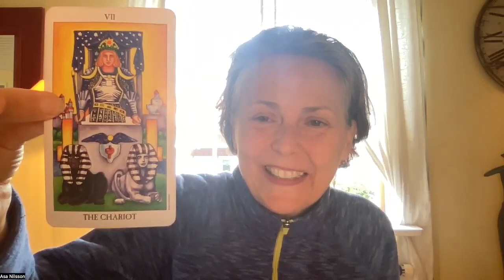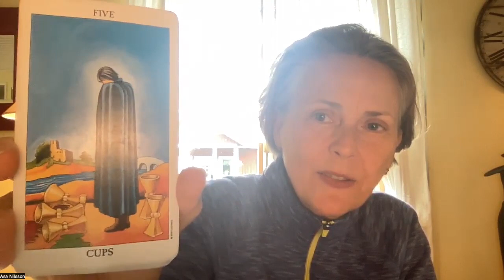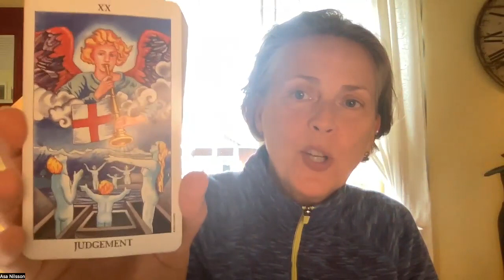S2E31: How did getting fired from 2+ jobs lead me to Tarot + Decluttering?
How did getting fired from 2+ jobs lead me to Tarot + Decluttering?

HOST: Åsa Nilsson
TITLE OF EPISODE: How did getting fired from 2+ jobs lead me to Tarot + Decluttering?

SUMMARY OF EPISODE:
The roads we’ve travelled lead us to this exact spot and this divine moment in time.
Have you ever taken the time to unravel your career journey to evaluate what your truest, highest skills and strengths are?
That’s exactly what I did this week in this episode. This week is a stream of consciousness episode so be ready.
This week I also pull tarot cards as I tell you my story and you will see how uncanny it is how the cards reflect exactly what I am discussing. So very cool. You might want to watch this episode on YouTube so you can see the cards.

IN THIS EPISODE I DISCUSS:
-Thank you to YOU for listening
-Healing journey of podcasting, sharing my voice and heart with YOU.
-Why am I doing this podcast, I am frequently asked.
-Miscommunication is OUR problem. I know! I spent many years blaming others for my problems.
-Doing shadow work, the more I share the dark, insecure sides of me the better I feel.
-What have I seen of myself since starting this podcast 11-11-22?
(Åsa starts to pull tarot cards as she speaks of her story, watch how the cards reflect exactly what she is talking about). Happenstance? I think not.
-10 Pentacles. Abundance, happiness + joy. What does that look like for me? What’s next? Work to extend my highest self. Am I enough for you?
-Choosing what we do for work. Look at my past careers, how to tie them together?
-Start with graduating from The Ohio State University, 1990
-Seven pentacles comes up, tarot card. Laying the seeds. Watch them grow.
-Moved back to Sweden, 2011, started working at school Admin. Tough on my mental and physical health. Losing my marbles. ALL my people pleasing, self abandoning, and codependency started to unravel.
-Age of 50, 2017 resigned, started my own business. Find out why I chose Life Coaching.
-Tarot: Four swords came up. Stress was palpable.
-Is your body screaming at you?
-Podcast, today, what is it I love? What comes easily for me to do? Look at the patterns of the past!
-The Hierophant tarot card comes up. The teacher. Hmmm. We teach each other.
-The Emperor tarot card comes up. The ruler. The masculine energy of showing you where you are stuck, get unblocked. I can do that easily.
-The Chariot tarot card comes up. It’s time to move. Time for action.
-I access my answers through Spirit, my own intuition AND I interpret answers and next steps via the tarot cards.  Do this naturally and it makes me happy to share.
-Is tarot a fluke? God,Spirit,Source is my copilot.
-5 Cups tarot card comes up. Seeing what is lost but not seeing what is in front of you.
-Offering tarot readings to help you get unblocked, 3 sessions or 1 to get started. FUN!
-I’m coming to your town soon! Columbus, Ohio October 8th till December 1st, if you want to work with me!
-Result: To help you crate a better relationship with YOURSELF.
-Judgement tarot card popped up. Drop the judgement of yourself and others. It’s time to rise, sweet love.
-Getting your needs met. It’s time to get to work, as the next and final tarot card revealed,
-The 8 of pentacles. HA!

MENTIONED IN THIS EPISODE:
Diana (Bob) Kutschbach), my wonderful boss that saw my skills and didn’t fire me

P.S. If you would like to listen in to some previous episodes, you can find them all on my website (mentioned above) or here are the last few...

Decluttering, Organizing + Estate Clearing with (the angel) Jeff Orr

Åsa’s thoughts on The Conundrum. I know I’m going to die one day, but I don’t want to think about it To-Day.

Åsa’s journey of discovering ”Döstädning, The Gentle Art of Swedish Death Cleaning” and what this means in her own life and how her fire and passion for helping others do this work in their own lives is now pulling her forward.